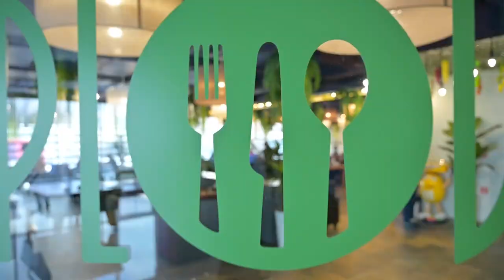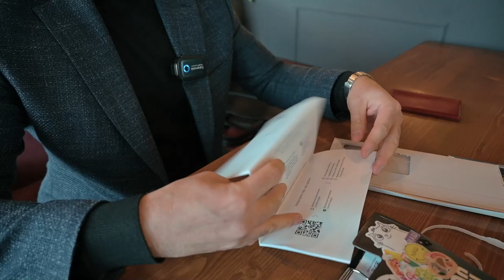OSH MARKAZI OCHILDIMI | KUCHAYSAHAM O'ZIMIZNIKILAR KUCHAYSIN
⭕️ Tinkoff Black картасидан фойдаланинг
Картани расмийлаштириш учун қуйидаги ҳавола орқали ўтинг

PLOV UZ
манзил: Народная улица, 4